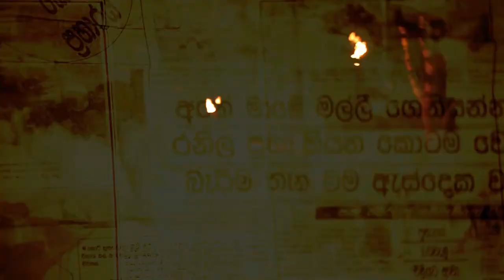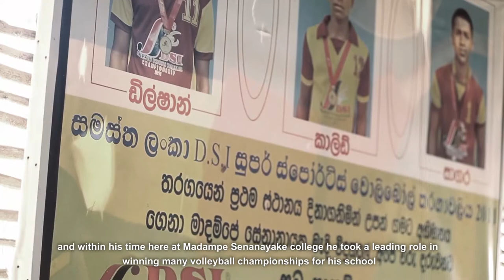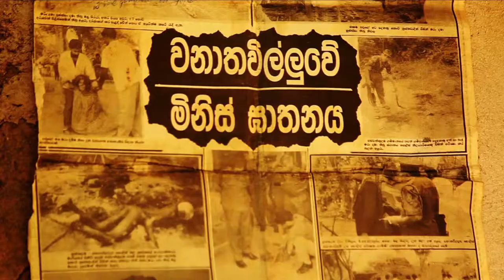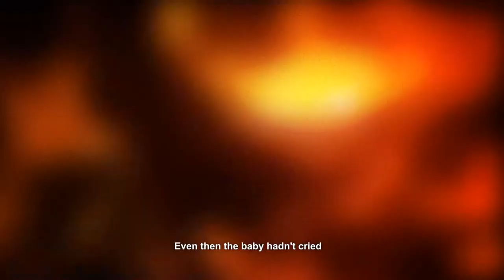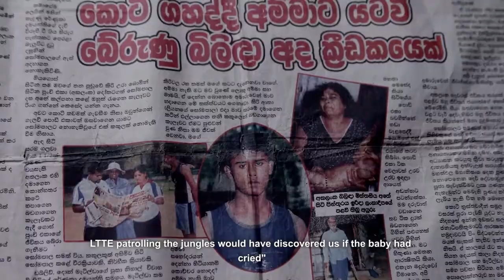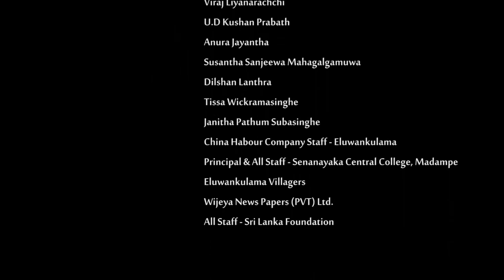Life On The Line